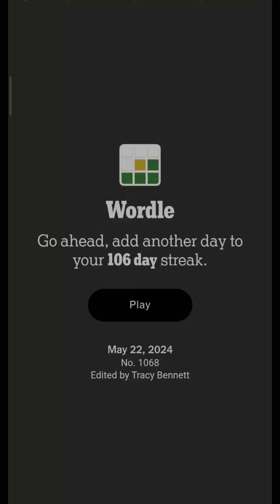NYT Wordle 22 MAY 2024 | 22/05/2024